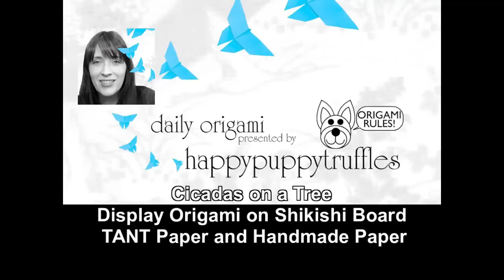Cicadas on a Tree - How to Make an Origami Display Shikishi